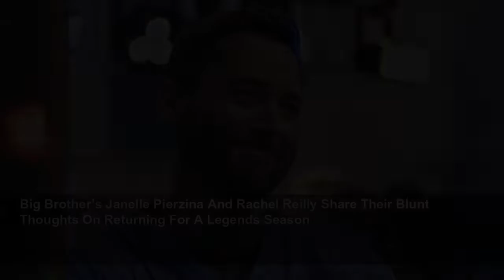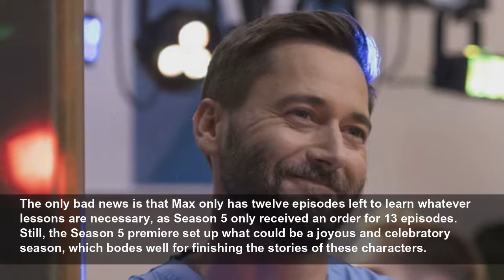New Amsterdam's Ryan Eggold And Executive Producer Break Down The [Spoiler] Final Scene And 'Ca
New Amsterdam is back without Helen Sharpe, and the Season 5 premiere's final scene may have delivered what Max needs to start healing.
CinemaBlend
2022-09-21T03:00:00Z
The Mandalorian Season 3 Trailer
Tales Of The Jedi Trailer
Tiana
The Little Mermaid Trailer
With So Many
Star Trek: Picard - Final Season Sneak Peek - Paramount+
Glass Onion A Knives Out Mystery
Bill Skarsgard
Brendan Fraser
Amid
Watch Jason Momoa Shave His Long Hair Off For The Environment
Billy Eichner
Wow, Apparently Kevin Smith Is Working On A Sequel To One Of His Weirdest Movies
The English - Teaser Trailer
What
Big Brother’s Janelle Pierzina And Rachel Reilly Share Their Blunt Thoughts On Returning For A Legends Season
Unfortunately, all the combined energy in the world (with Max, Wilder, Reynolds, and even Brantley joining in) couldn’t make the boy well enough to travel to India, so they decided to throw him a Bollywood sequence of his own right there in the hospital. Not only did it give the boy something to celebrate, but the doctors jumped in to participate and join in the fun as well.
Apparently, the beginning of the fifth and final season was finally when the time was right for
Eggold made sure to credit the choreographer who brought that “life” to the Season 5 premiere, when Max seemed like he needed a jolt of happiness to his system. Although he didn’t join in the dancing himself, it was clear that seeing all the joy was doing him a lot of good after how all of his friends were there for him in the beginning of the episode. The actor/director elaborated on what made this a “touching” story, saying:
“Catharsis” was actually the perfect word for how
The only bad news is that Max only has twelve episodes left to learn whatever lessons are necessary, as Season 5 only received an order for 13 episodes. Still, the Season 5 premiere set up what could be a joyous and celebratory season, which bodes well for finishing the stories of these characters.